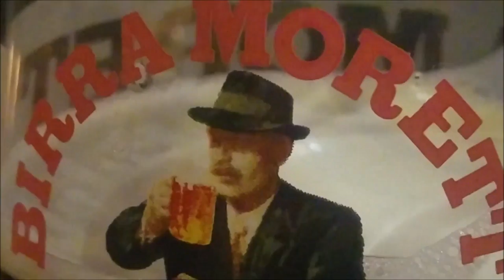BLADES V CHARLTON.... AWAY DAY IN LONDON 2016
The Blades down at Charlton and a Ebanks Landell love in! (last christmas)